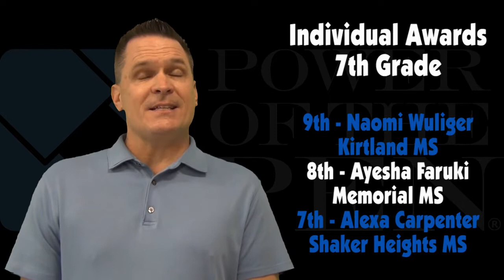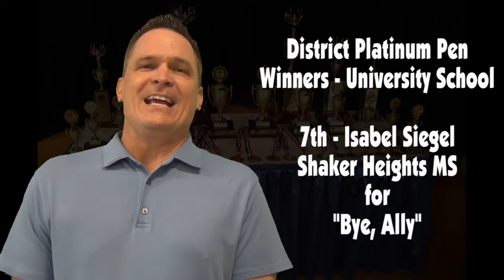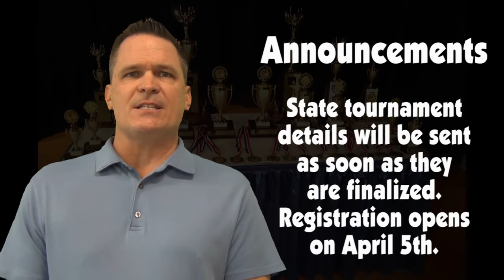2021 Hudson Regional Awards Ceremony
Host school coordinator Mike Fejes announces the winners of the Lake Erie Region event.